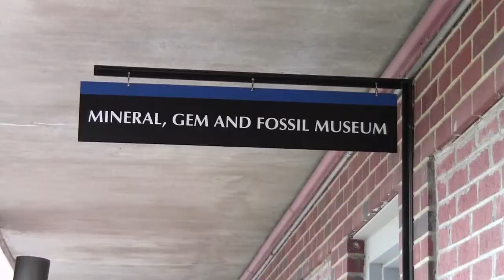Inside the Middle TN Museum of Natural History | MTSU Sidelines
The Middle Tennessee Museum of Natural History located at MTSU is looking to expanded beyond it's limited space

Produced by Kelsey Lebechuck

Sidelines the editorially independent campus news outlet of Middle Tennessee State University in Murfreesboro, TN.